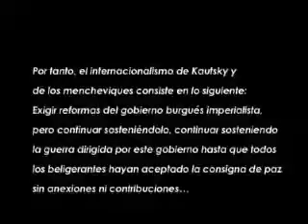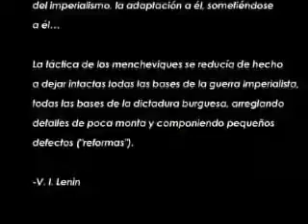Programa 15 Escuela de cuadros Qué es el internacionalismo (Lenin)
EL VIDEO ESTA CORTADO. Continuamos la discusión sobre el internacionalismo proletario a partir de una sección (¿Qué es el internacionalismo?) del texto de V.I. Lenin La revolución proletari.

Aquí puedes descargar los programas de Escuela de Cuadros. Para ver el listado completo: .

Programa de formación.

En el cuarto programa discutimos otro texto de V.I. Lenin, ¿Por donde empezar?, escrito en 1901.ESCUELA DE CUADROSJUEVES Y SÁBADOS, 8PMCATIA TVe, CANAL 41, CARACAS